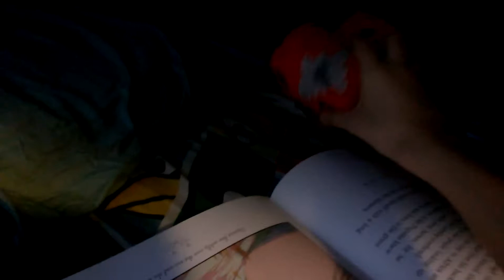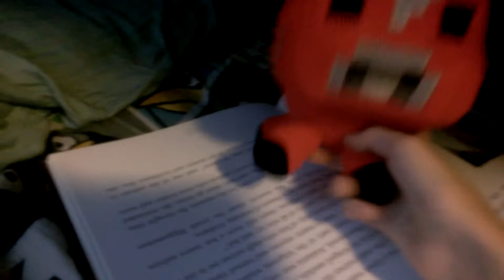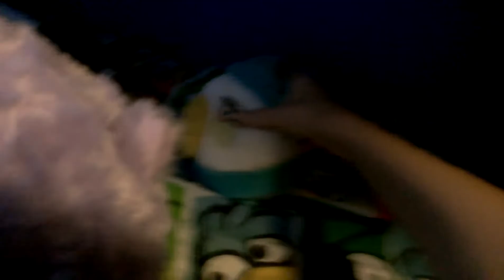CK15 Film: The Reading Club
When Pig Jr had a bad dream that came true, he attempts to get out of this doomsday. Will he do it?